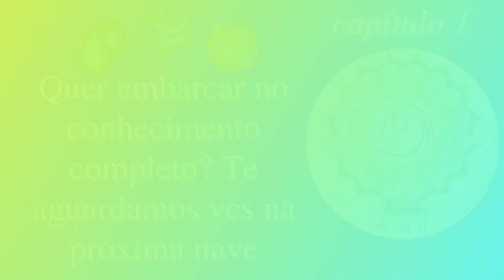fisiopatologia do Ayurveda & diagnóstico diferencial – upashaya anupashaya nidAna panchaka samprApti